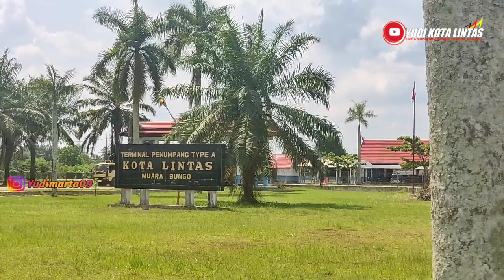PALALA SIAP JALUR SUNGAI LIMAU PADANG - JAKARTA 💧PANGERAN SIAP TAMBAH UNIT BARU BIG BUS ✨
Assallamualaikum Sobat Bismania
PALALA Siap untuk  rute baru Jakarta, padang, Pariaman, Sungai Limau  Denga Armada yang ada saat ini dua rute berbeda siap Dilewati
Pangeran medium pendatang baru ini sudah mulai rame peminat dan penumpang Dan Infonya Juga Siap Tambah Armada Baru Lagi Unit Big Bus Baru 5 Unit akan Hadir Mantaaaap

YUDI KOT LINTAS CHANNEL